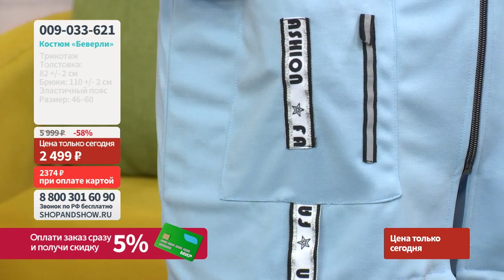Костюм «Беверли».«Shop and Show» (Мода)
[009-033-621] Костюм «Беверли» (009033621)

Давайте дружить ;)